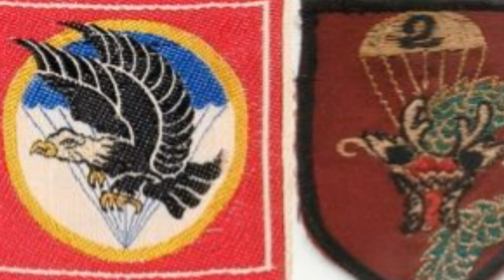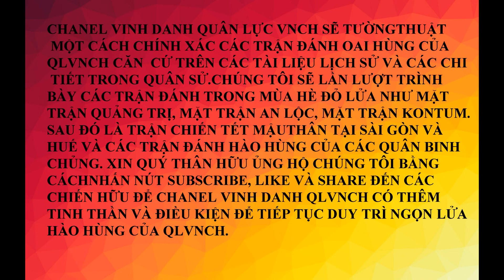LĐ 2 DÙ TẠI MẶT TRẬN TÂY NGUYÊN. PHẦN 1. ĐĐ 2 TRINH SÁT DÙ THẦN TỐC DIỆT GỌN MỘT TIỂU ĐOÀN CSBV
Bắt đầu từ ngày 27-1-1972. Tin tức tình báo của ta đã ghi nhận được những biến chuyển của Lực lượng CSBV tại cao nguyên do mặt trận B3, Tư lệnh là tướng Hoàng Minh Thảo chỉ huy gồm có sư đoàn 320 Bắc Việt, vừa di chuyển vào từ Thanh Hóa, sư đoàn 2 BV, đơn vị cơ hữu F10 của mặt trận B3, và một Trung đoàn chiến xa. Ngoài các đơn vị kể trên CSBV còn điều động sư đoàn 3 Sao vàng và các đơn vị địa phương tăng gia hoạt động tại vùng duyên hải tỉnh Bình Định và miền Nam quân khu II và Sư Đoàn 968 từ Hạ Lào vừa kéo sang làm thành phần trừ bị. Những mục tiêu chính trong chiến dịch tấn công cao nguyên của CSBV là Tân Cảnh, Dakto, các căn cứ hỏa lực dọc theo dãy Rocket Ridge, thị trấn Kontum và Pleiku.
 Rocket Ridge là dãy núi có các cao điểm chạy dài từ Bắc xuống Nam, nằm dọc theo Quốc Lộ 14, kéo dài từ Tân Cảnh đến Kontum. Các đơn vị địa phương của CS thường tấn kích khuấy rối nhằm mục đích đánh lạc hướng các đơn vị Quân lực VNCH, đồng thời hỗ trợ cho hai sư đoàn chính quy CSBV tấn công vào Kontum. Mọi cố gắng của CSBV trong giai đoạn này là nhằm thực hiện cho được mưu đồ nhằm chia cắt Việt Nam Cộng Hòa làm 2 phần.

Khoảng đầu tháng Ba năm 1972, vào mỗi đêm từ Ben Het hướng về phương Bắc, người ta có thể nhìn thấy ánh đèn pha và nghe thấy tiếng động cơ nổ vang rền của đoàn cơ giới cộng sản di chuyển về hướng Nam trên đường mòn Hồ Chí Minh bên Lào. Trong khi đó, tại Vùng 2 Chiến Thuật, theo tài liệu tịch thu cho biết Sư Đoàn 320 cộng sản Bắc Việt và Trung đoàn 54 Pháo đã xuất hiện tại vùng Tam Biên, nhưng cố vấn trưởng của Quân Đoàn 2 là John Paul Vann, lúc ấy vẫn còn đặt nghi vấn.

Khi biết tin sư đoàn 320 CSBV và Trung đoàn 54 pháo binh BV đã xuất hiện tại vùng ba biên giới vào đầu tháng 3/72, Bộ Tổng Tham Mưu QLVNCH điều động LÐIIND tăng phái cho QÐ2 hành quân tảo thanh VC ở vùng phía Tây Tân Cảnh. BCH/LÐIIND đến trấn đóng tại làng Võ Ðịnh, cạnh QL-14 giữa khoảng Kontum và DakTo. Các đơn vị trực thuộc được bố trí trên các cao điểm ở dãy núi Rocket Rigde về phía Tây QL-14 với các căn cứ Alpha, Yankee, Charlie, Delta, Hotel...